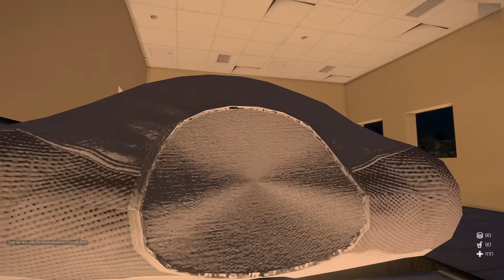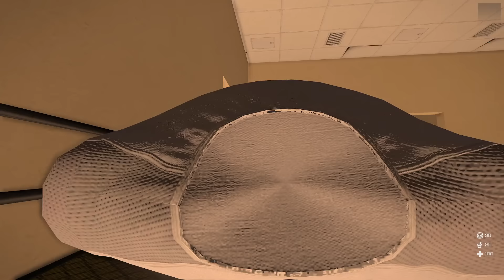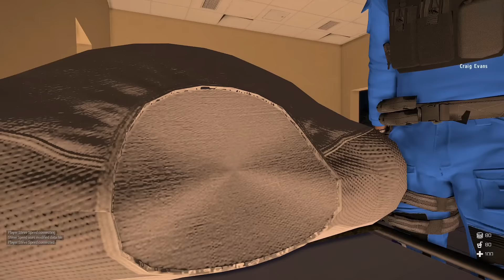ARMA 3 Humanity - Clinging to Life